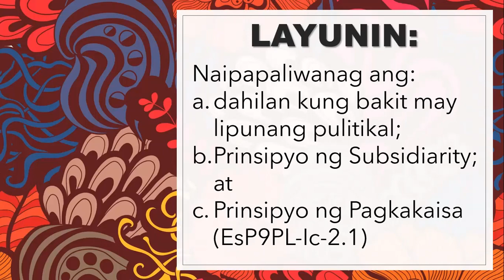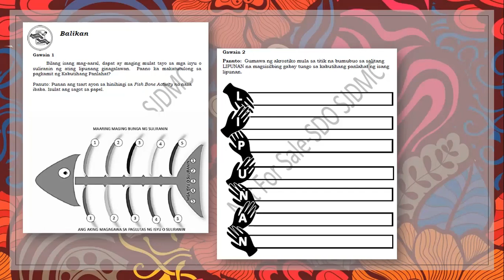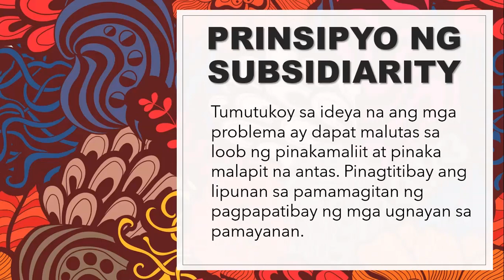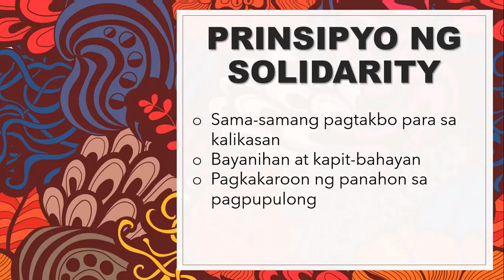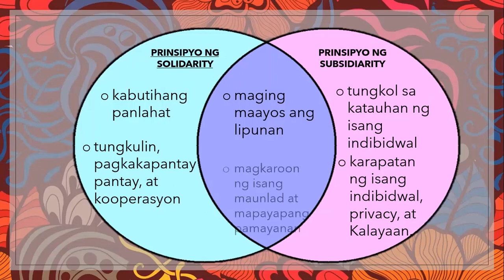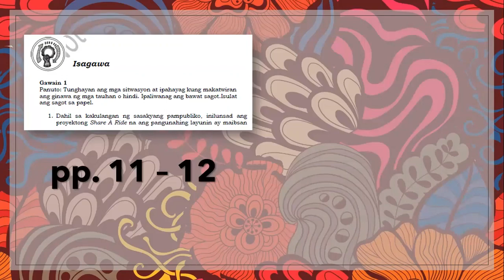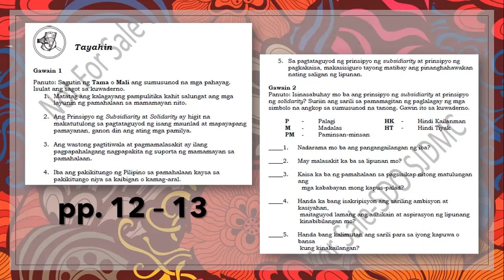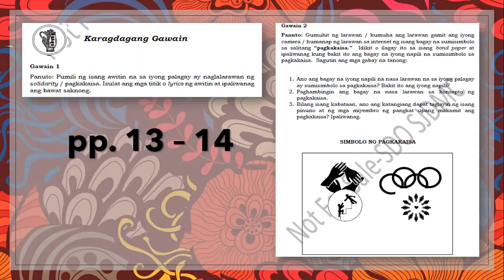ESP9/Politikal, Prinsipyo ng Subsidiarity & Prinsipyo ng Pagkakaisa/Q1/M2/Teacher Mieraflor Estrella